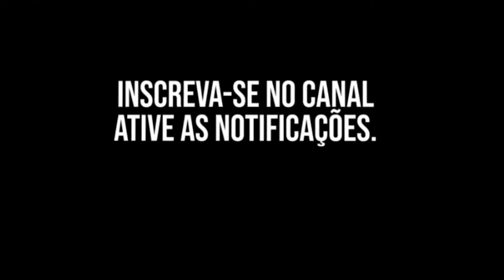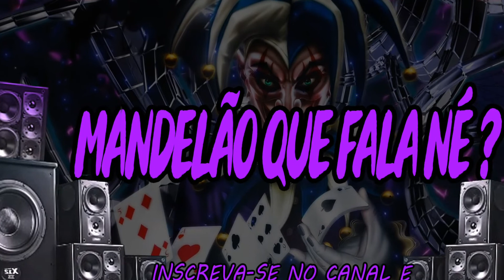MC DENNY - AU AU AU, BEIJO NO MEU P@U (( DJ 2C ))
Download -

Artista - MC DENNY
Música - AU AU AU
Produção - DJ 2C
Ano - 2022